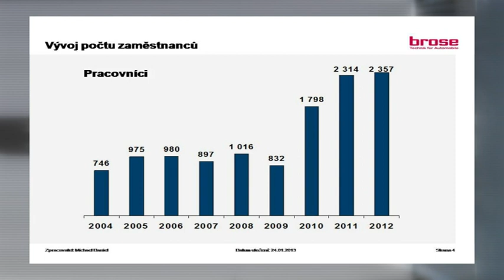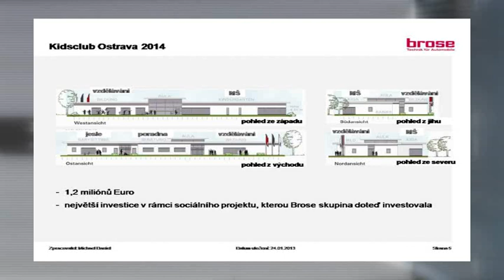KTK studio - 18. 1. 2013 - Magazín č.2 - Zprávy z města - návštěva Brose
Rada města v úterý 22. ledna na exkurzi v Brose.